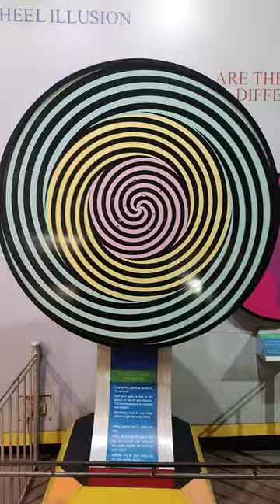pin wheel elusion in science City